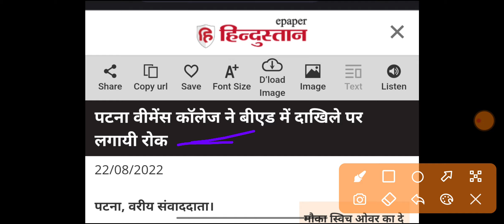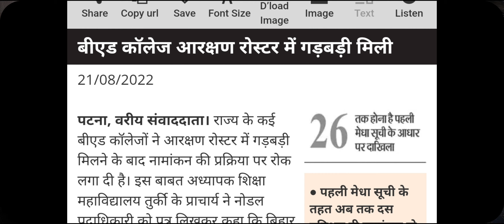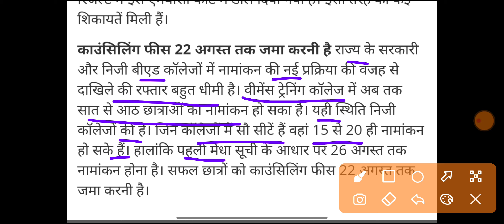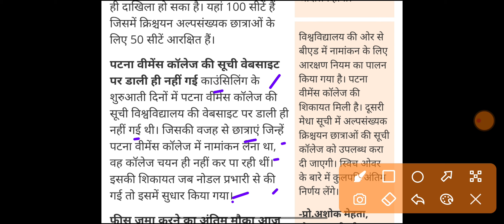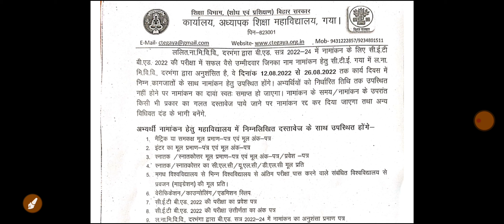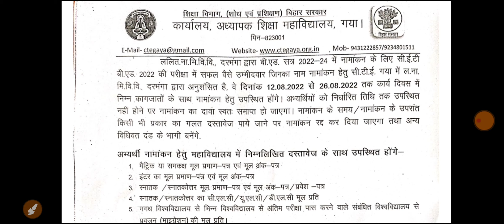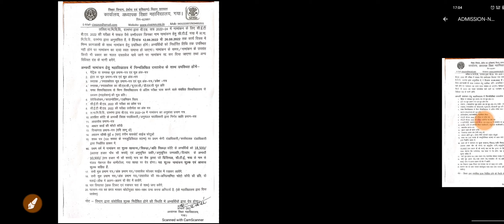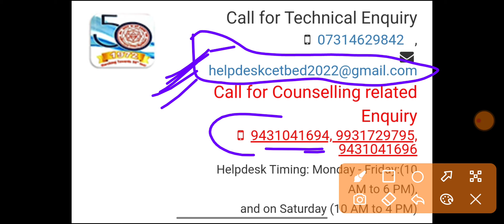Bihar CET B.Ed 2022 Admission Fraud. जरूर देखें कैसे बर्बाद किया जा रहा है भविष्य।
Bihar CET B.Ed 2022 में नियमों का खुलेआम धज्जियां उड़ाई जा रही हैं। Fraud in admission.